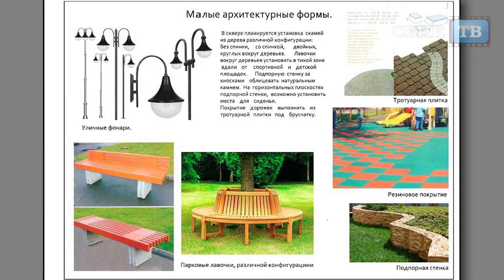Благоустройство миллионного мегаполиса на особом контроле мэра Воронежа